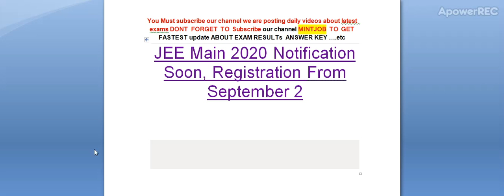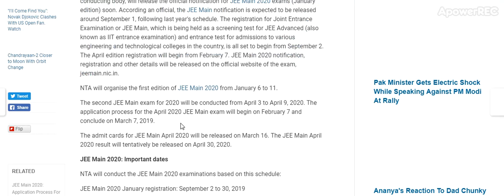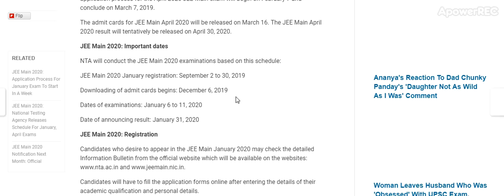JEE Main 2020 Notification Soon, Registration From September 2